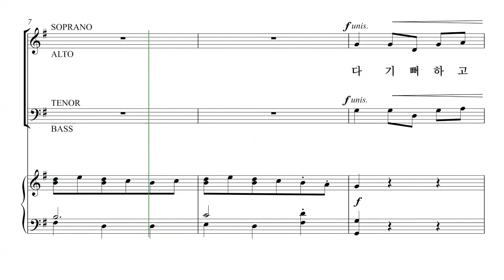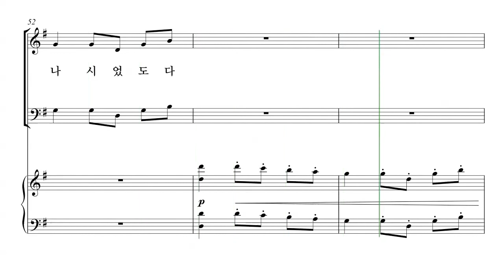[성탄절 칸타타] 유빌라테 '성탄성가모음집6' 06-2. 다 기뻐하라 파트연습 - S